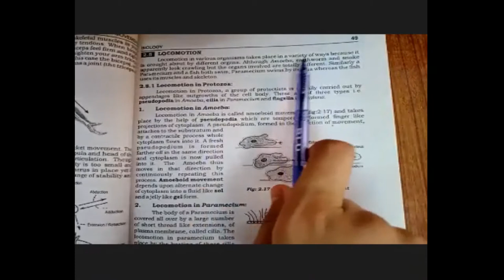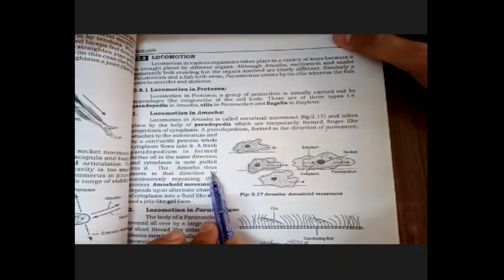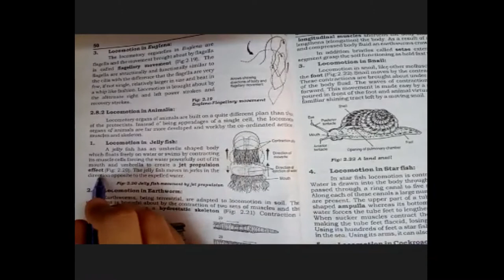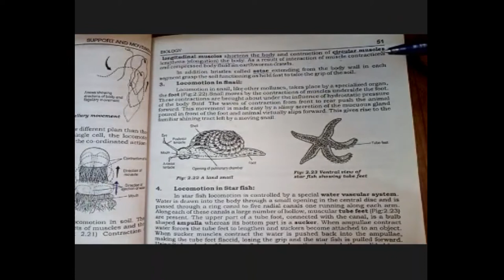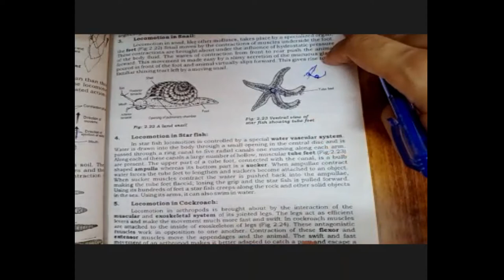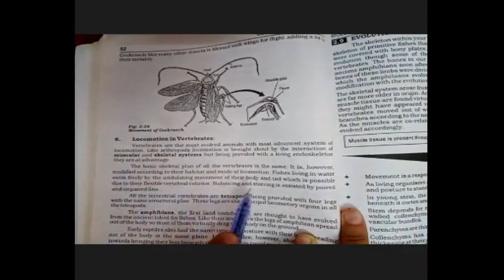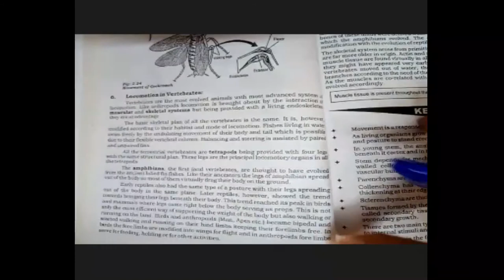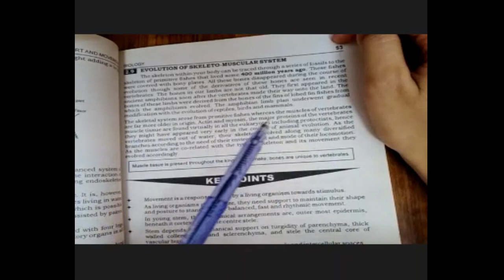LOCOMOTION || PLANTS || ANIMALS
LOCOMOTION IN PLANTS
LOCOMOTION IN EARTHWORM
LOCOMOTION IN PLANARIA
LOCOMOTION IN STARFISH
LOCOMOTION IN COCKROACH
LOCOMOTION IN VERTEBRATES

PROMOTING BOOK READING
PROMOTING SINDH TEXT BOOK BOARD
PROMOTING LEARINING